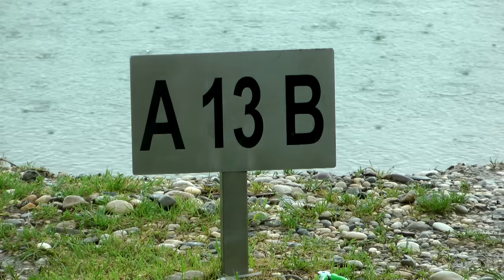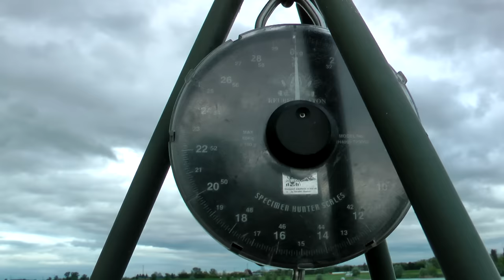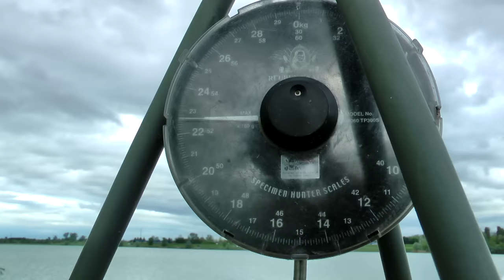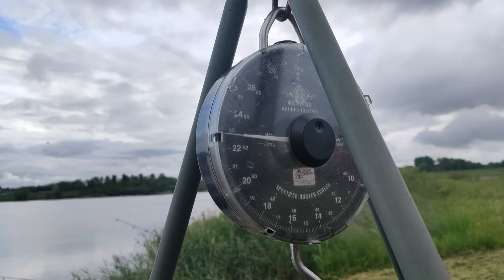Ontario Lake - maj 2023 vol.7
Typowo rzutowe, chorwackie jezioro Ontario.
Część 7 (ostatnia)
You Tube:    / @warmuzbaitstv